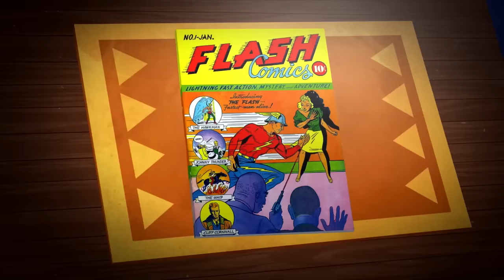The Animated History of Every Flash! [DC Comics]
We'll try not to go too fast for you guys!